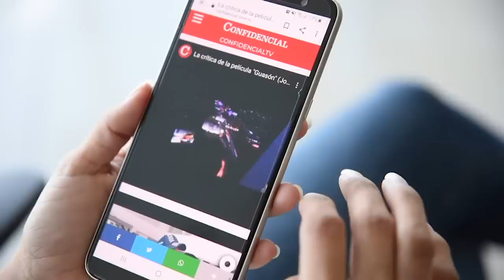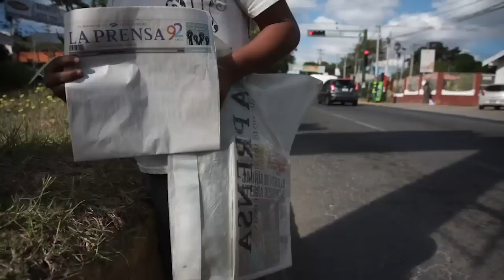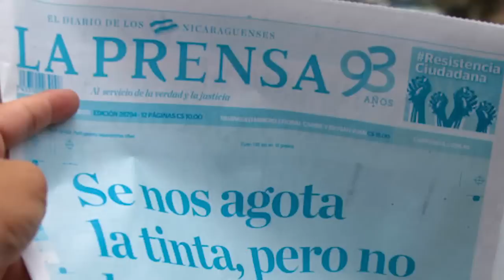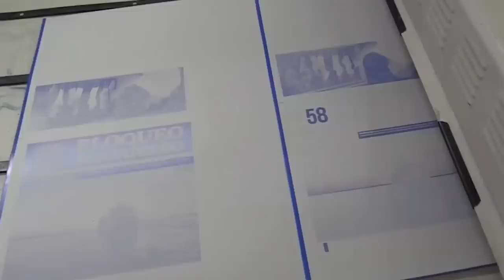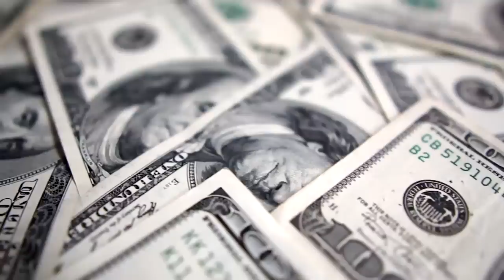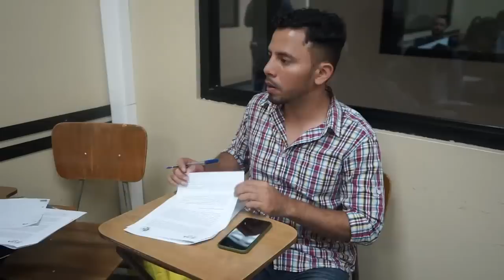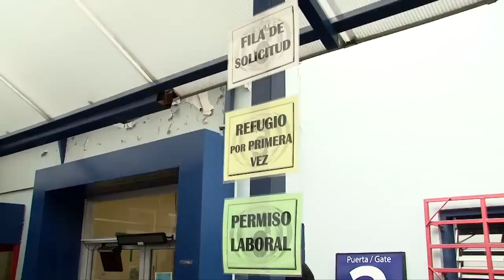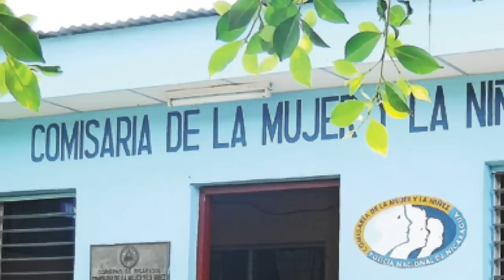🚨📺 EstaSemana | La censura de la dictadura y un especial de los nicas en Costa Rica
EstaSemana con Carlos F. Chamorro: Noticias, entrevistas, análisis y reportajes sobre la crisis política en Nicaragua.

El periodismo independiente es más importante que nunca en Nicaragua. Apoyá nuestra labor con una donación.